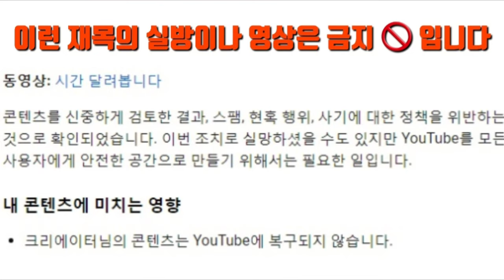이런 재목의 실방이나 영상은 금지 🚫 입니다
안녕하세요. 여러분들이 유튜브를 하시다보면 실방이나 영상을 올리실때 영상의 재목을 '시간달리기'나 '시간 달려봅니다'등의 재목을 쓰시는 분들이 계신데 그러면 커뮤니티위반으로 '스팸, 현혹행위, 사기'등의 사유로 '경고' 및 해당 영상을 '삭제처리'받으십니다. 물론 '시청시간'도 빠지시고 3개월간 '수익창출'이 정지가 됩니다. 이와 같은 문제로 힘들어 하시는 분들은 저희 '대사우TV'의 '사우쌤'에게 도움을 요청하시면 됩니다. 저희 채널의 정보란의 연락처로 문자를 주시면 됩니다.

Hello. When you do YouTube, when you upload a live broadcast or video, you're going to run through time or run over timeThere are people who use wood such as ", and then you will be warned" and "deleted" the video due to "spam, delusion, and fraud" due to community violations. Of course, "viewing time" will be omitted and "profit generation" will be suspended for three months. If you are having a hard time with such a problem, you can ask for help from our 'Sawoo Teacher' on 'Daesau TV'. You can send a text message to the information section of our channel.